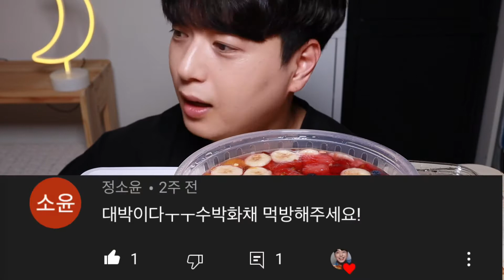시원 달달 수박화채 소떡소떡과 함께 먹방🍉 fruit punch with so tteok so tteok (sausage rice cake) MukBang eatingshow